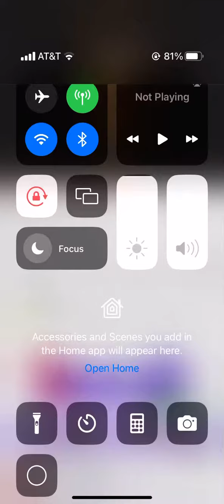Brooks I’m tired of this…